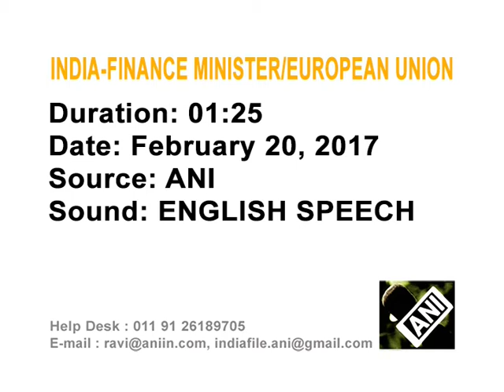EU hopeful of progress on free trade deal with India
Chair of the European Union Delegation for relations with India, Geoffrey Van Orden, says he hopes the Free Trade Agreement (FTA) talks with India will move forward.